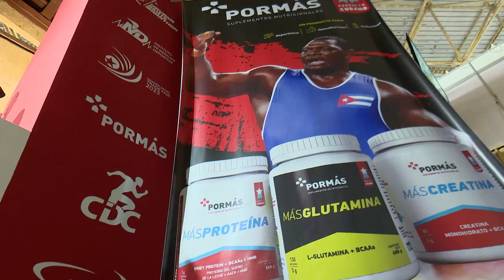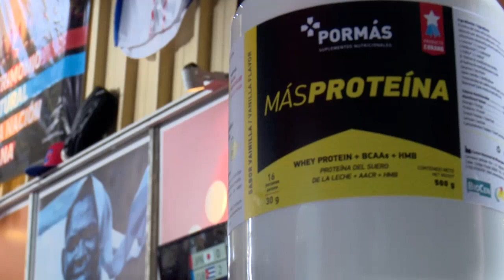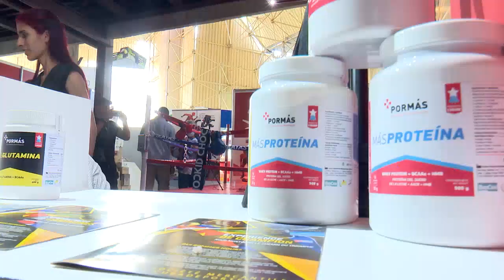Promociona CUBADEPORTES S.A productos y servicios en FIHAV 2022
Por primera vez en la Feria Internacional de La Habana CUBADEPORTES S.A también tuvo su stand promocional acerca de los productos y servicios que ofrece.